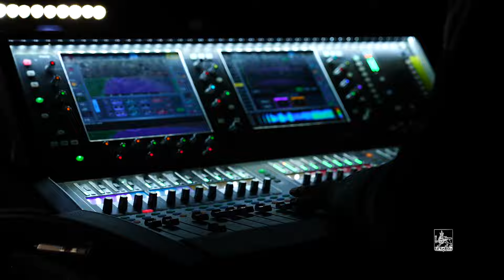«Երևան կլասիկ ֆեստ». Միլանի Լա Սկալա թատրոնի «Ակադեմիա» նվագախումբ